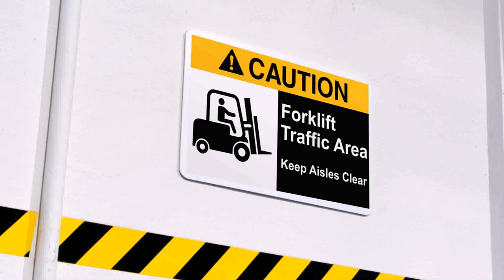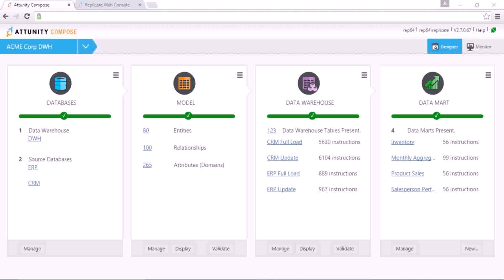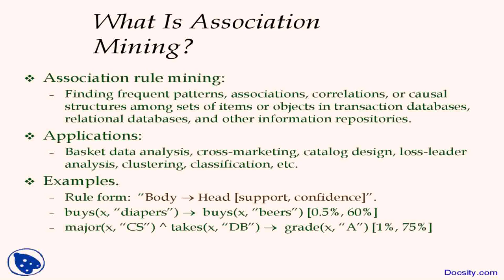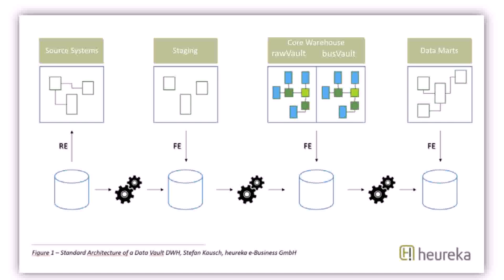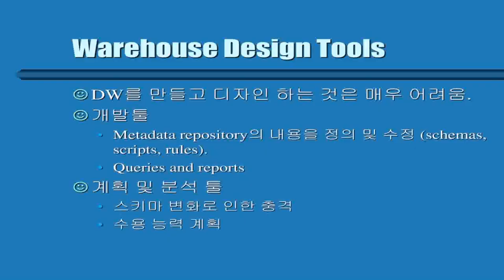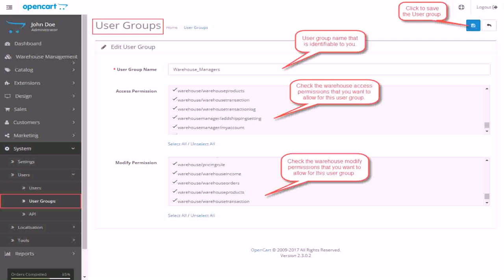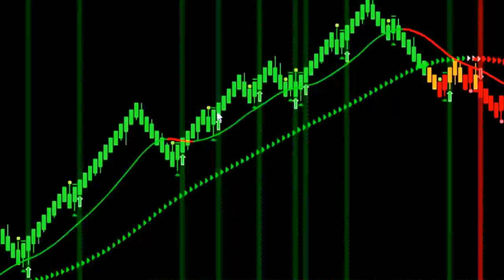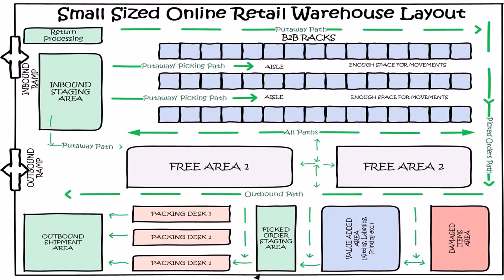Warehouse Design Rules - Gif Maker DaddyGif.com (see description)